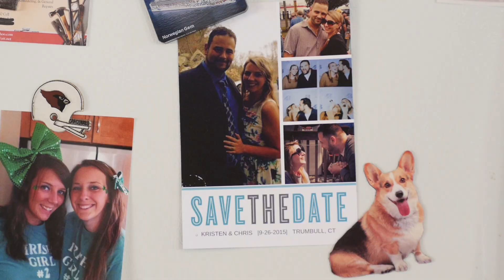Getting a Second Chance with Stage 4 Lung Cancer: Maureen's Immunotherapy Story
When Maureen O’Grady was diagnosed with stage 4 lung cancer in 2009, doctors at her local hospital told her she had 12-14 months to live.

Not satisfied with that prognosis, she sought out a second opinion at Yale’s Smilow Cancer Center. Her new doctor, Scott Gettinger, M.D., recommended she participate in a clinical trial of an immunotherapy drug called nivolumab (Opdivo®). Opdivo belongs to a class of immunotherapies called checkpoint inhibitors. By “taking the brakes off” the immune system, checkpoint inhibitors enable a stronger attack against cancer.

More than 5 years later, Maureen is still alive and enjoying life's milestone moments with the people she loves the most--her family.

This video is presented as part of the Cancer Research Institute 3rd Annual Cancer Immunotherapy Month awareness campaign this June 2015. Help us raise awareness of the lifesaving potential of immunotherapy for all types of cancer. Let's fuel the next scientific discoveries and breakthrough treatments through learning, engagement, and storytelling.